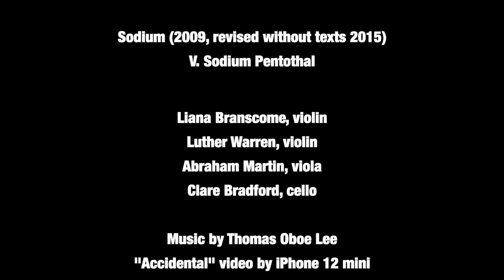Thomas Oboe Lee: Sodium Pentothal ... No. 445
Sodium (2009, revised without texts 2015)
V. Sodium Pentothal

Liana Branscome, violin
Luther Warren, violin
Abraham Martin, viola
Clare Bradford, cello

"Accidental" video from my iPhone 12 mini.